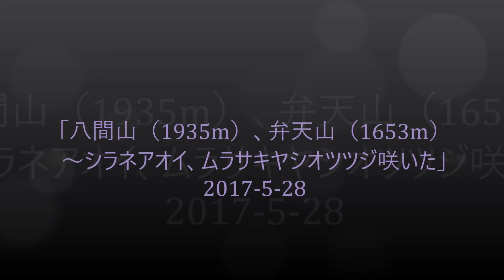「八間山（1935m）、弁天山（1653m） ～シラネアオイ、ムラサキヤシオツツジ咲いた」 2017-5-28